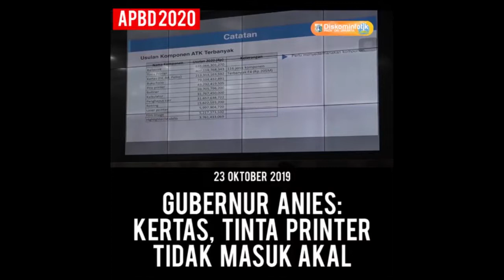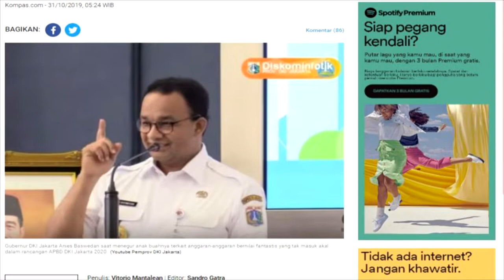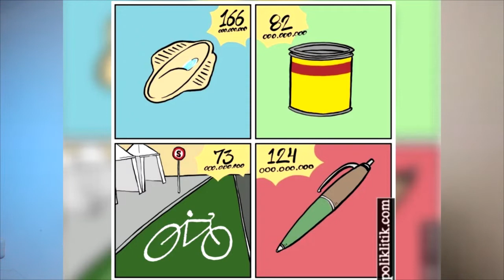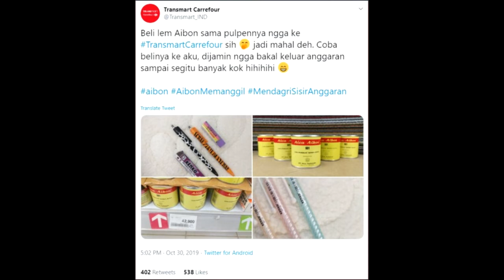KABAR BISNIS - Viral! Anggaran APBD Jakarta 89 Triliun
Ada APa dengan anggaran apbd dki jakarta Baru-baru ini???

Yuk simak pembahasannya di Youtube Kebun Design Segmen Kabar Bisnis.

KEBUN DESIGN
INFO PEMESANAN DESAIN: